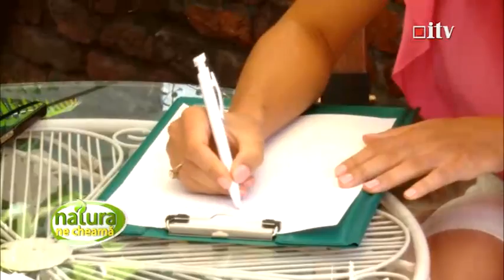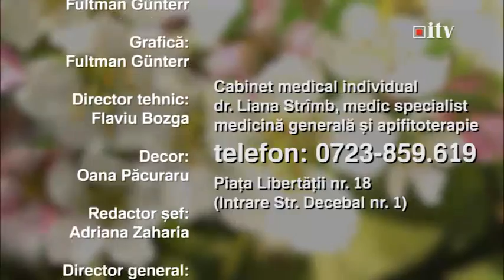Natura ne cheamă - Veninul de albine